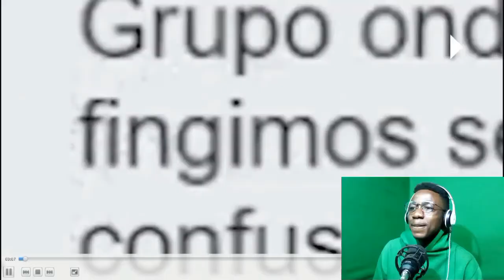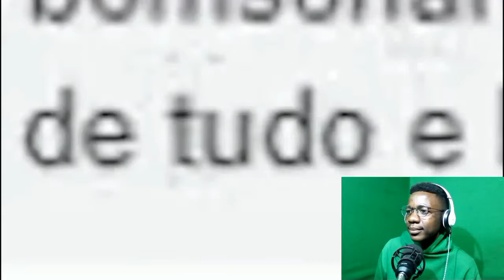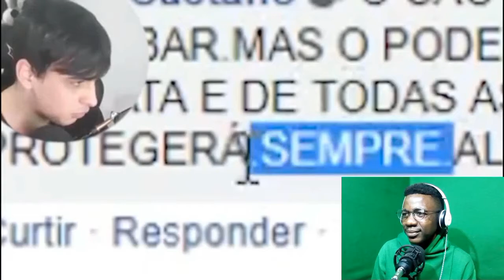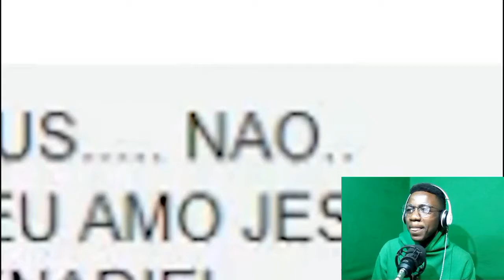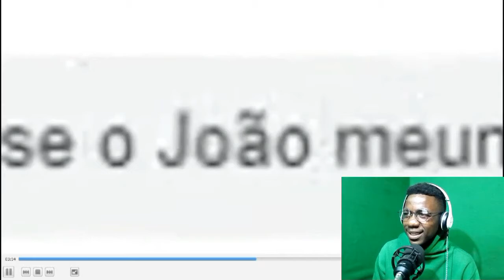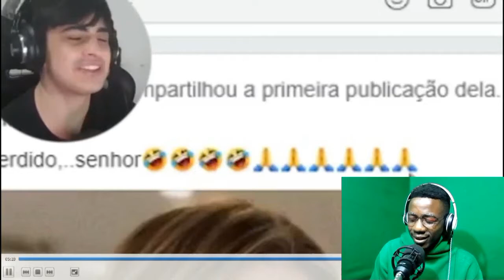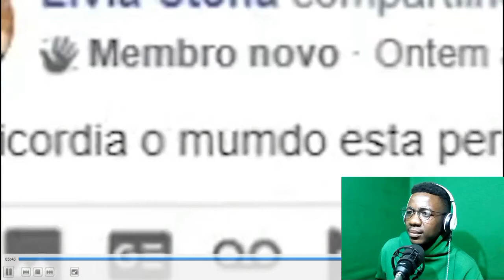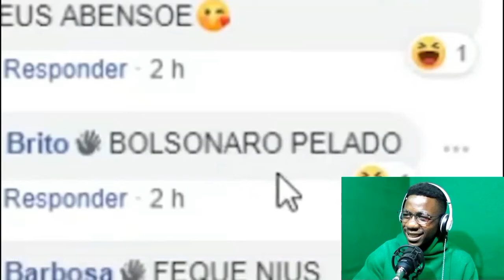REAGI AO TIO OROCHINHO PESSOAS FINGINDO SER VELHO NO FACEBOOK | pela primeira vez kkkkkkkkkkkkkkk